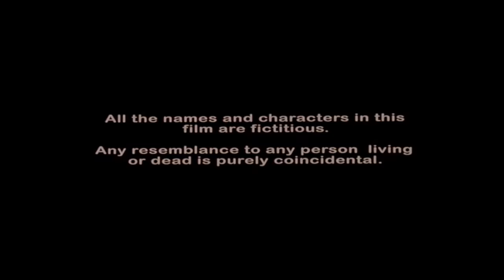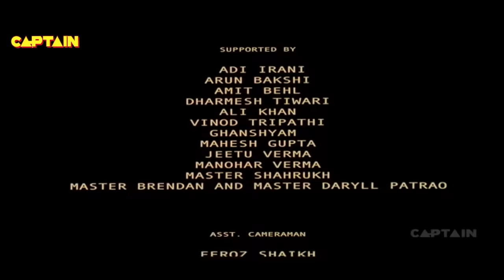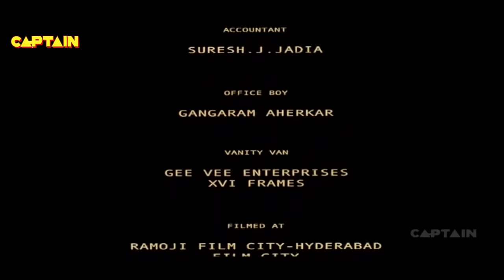सुनील शेट्टी, शिल्पा शेट्टी हिंदी एक्शन फिल्म Sunil Shetty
सुनील शेट्टी,शिल्पा शेट्टी की नई रिलीज़ हिंदी एक्शन फिल्म